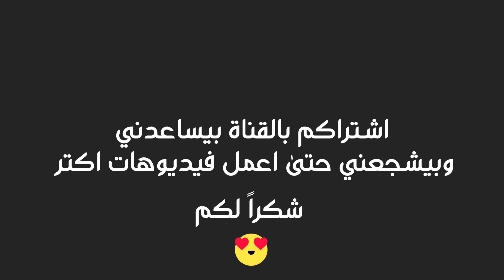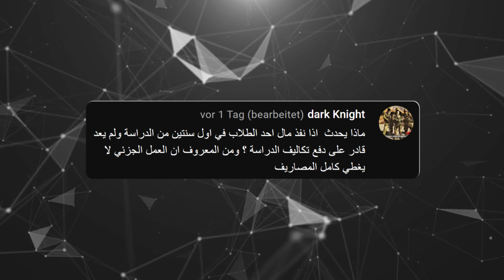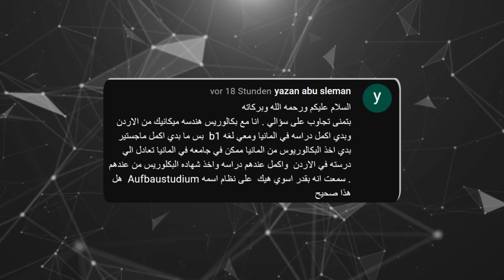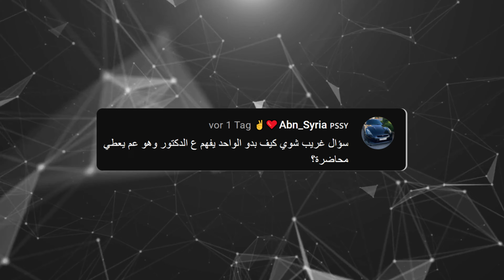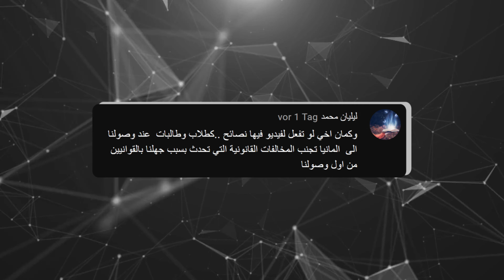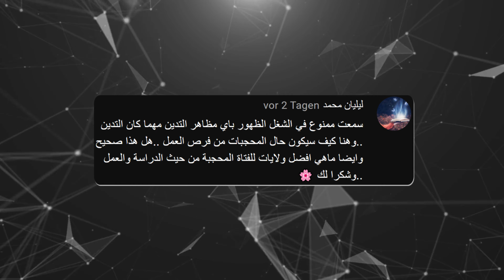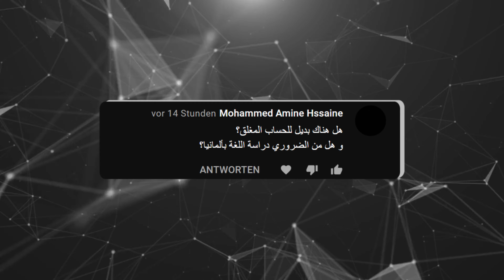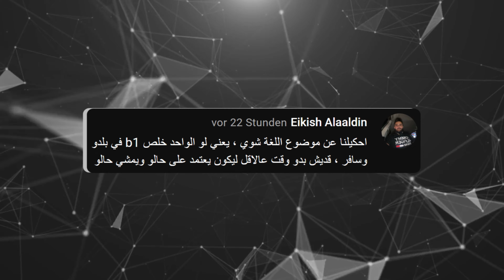بديل الحساب البنكي المغلق | عواقب العمل الاسود في المانيا | Q&A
بديل الحساب المغلق | عواقب العمل الاسود في المانيا | Q&A
الرد على اسئلتكم في منتدى اليوتيوب .
📍 حسابي على انستغرام :
nouralmadhounn
** لو عندك سؤال اسألني فقط على اليوتيوب 😉

📍 روابط معداتي الشخصية :
بديل افضل للمايكروفون
المايكروفون السلكي
الحامل الثلاتي (الجيمبل)
اضاءة السوفت بوكس
اضاءة اللدات الشريط
اضاءة ناعمة صغيرة

* اذا حاب تدعمني عشان استمر.

هذي حسابات الدعم.

by: Nour Almadhoun
نور المدهون.